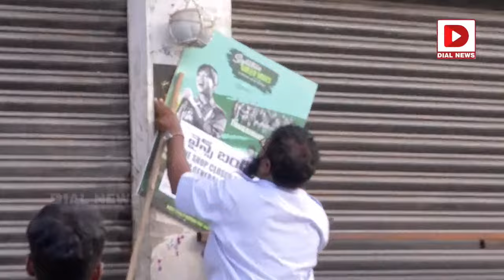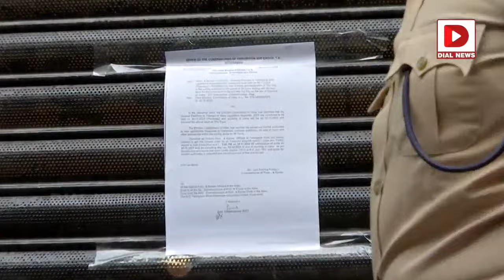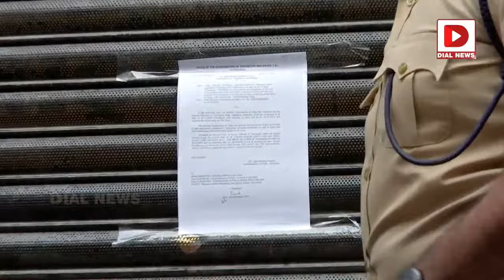2 రోజులు డ్రై డేస్.. మందు కోసం ఎగబడ్డ మందు బాబులు || Wine Shops Shut Down For 2 Days || Dial News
2 రోజులు డ్రై డేస్.. మందు కోసం ఎగబడ్డ మందు బాబులు || Wine Shops Shut Down For 2 Days || Dial News